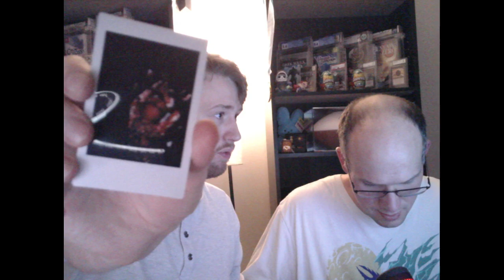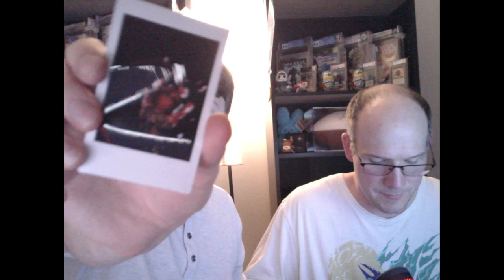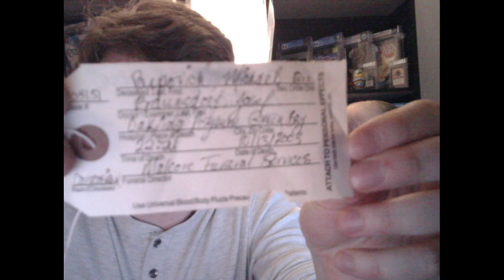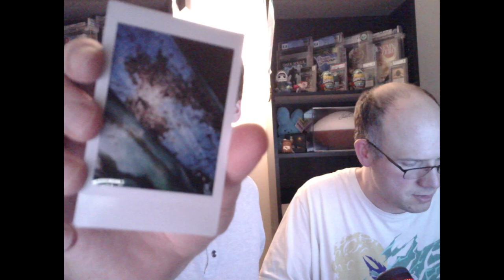The Dead of Summer: Green Bay Fear Haunted Attraction Discussion!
Tonight, Travis and Phil discuss their experience at the Green Bay Fear Haunted Attraction The Dead of Summer! There is also a special surprise later in the episode so be sure to stick around and check that out! 2024 is going to be an awesome season!